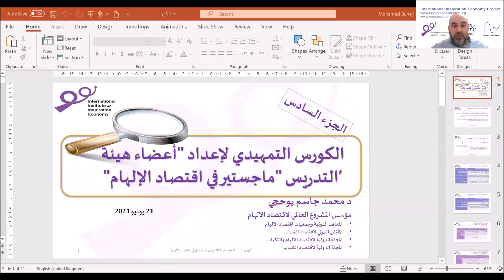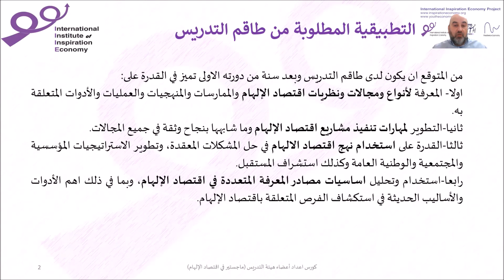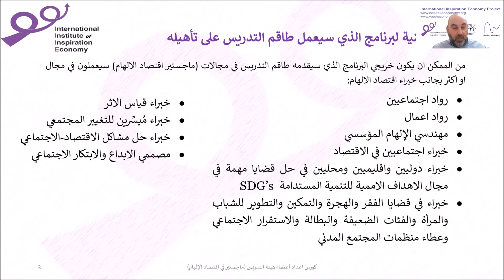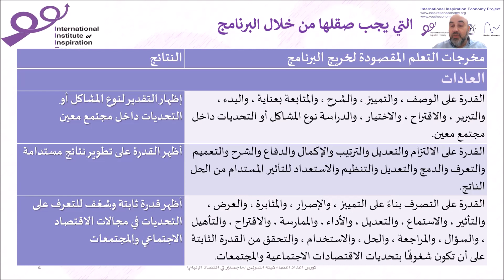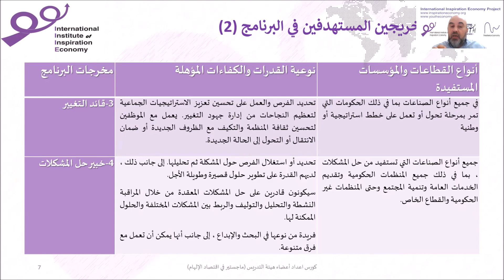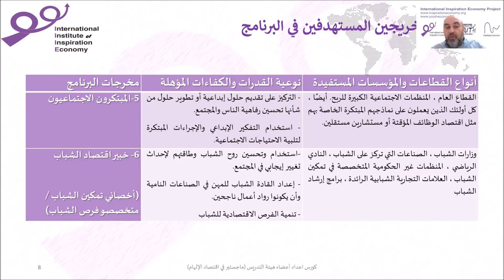الكورس التمهيدي لاعداد أعضاء هيئة تدريس (ماجستير في اقتصاد الإلهام)-الجزء6